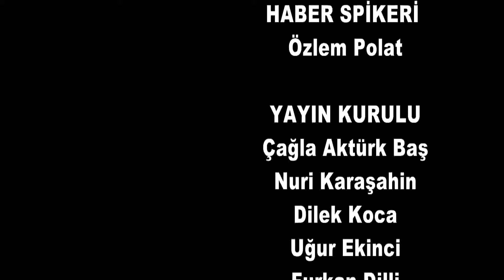(NEVŞEHİR) EYVAH YİNE HATAYLI HAKEM